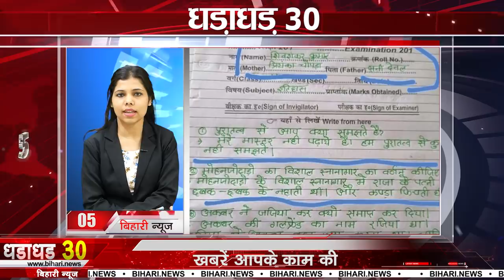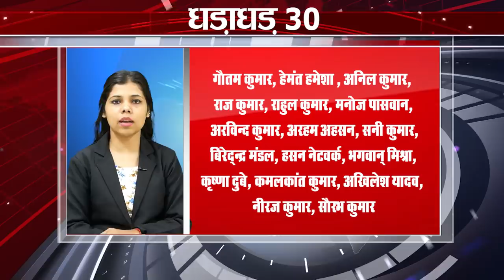Today Top 30 breaking news,Bihar news,Aaj ki taja khabar India/Bharat news,Non stop,Fatafat khabren